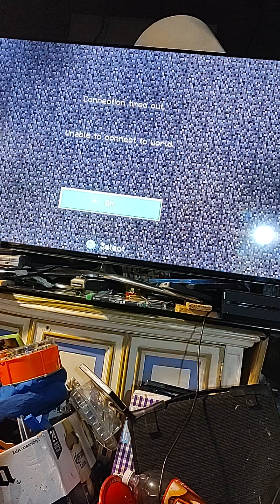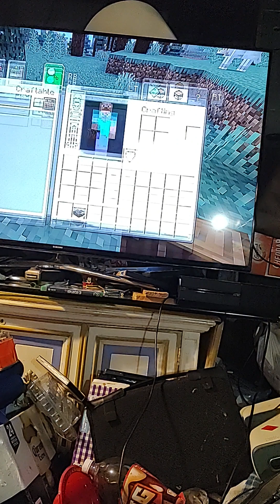a new start (Minecraft)